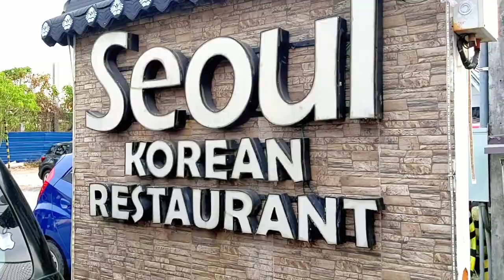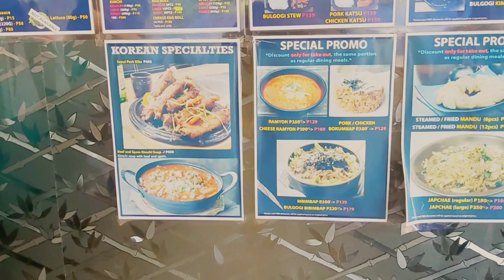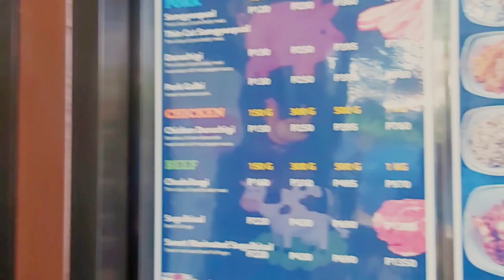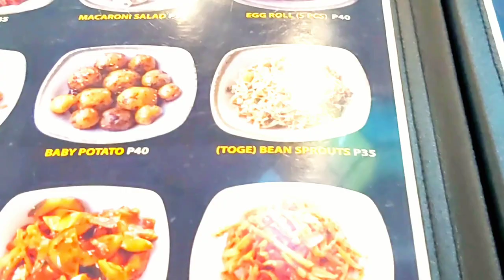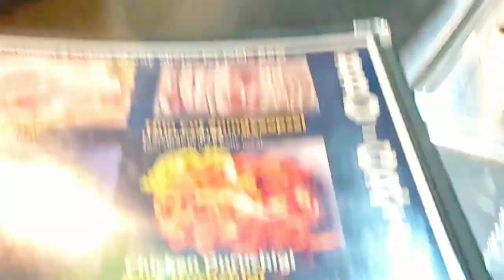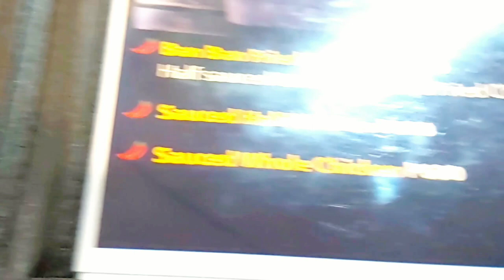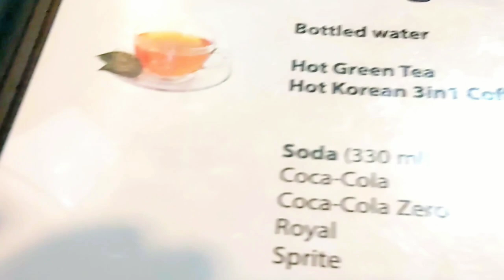Seoul Korean Restaurant in SBMA Olongapo City. Menu Price Reveal.